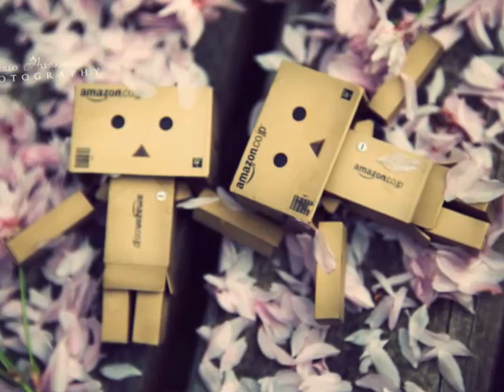♥Alessandra Amoroso🌞Ogni santissimo giorno♥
Sono le semplici frasi che cambiano
La faccia a una giornata
Sono quei giorni con te che cambiano
Il senso alla mia vita
Ma non è stato sempre così
Due cieli opposti, uno stesso pianeta
Io sempre in preda alla vita e tu la calma infinita
Dimmi quanti passi per raggiungerti
Dimmi quante frasi per deluderci
Quanti piatti rotti e pianti inutili
Che non riparerò
Sei tu che ascolti i miei discorsi anche se stanco
E quante volte aspetti a casa il mio ritorno
Sarò così per te ogni santissimo giorno
Ogni santissimo-
Per te chi mi hai dato
Per me che non ho compreso
Perché non sempre chi ama lo mostrerà
Temendo di essere illuso
Per il silenzio che ho dentro
Ma solo tu l'hai sentito
E per la donna che sono e che sarò
Ogni santissimo giorno
Ogni santissimo giorno
Ogni santissimo giorno, hm
Sono quei semplici gesti che cambiano
L'aspetto a una giornata
Un tovagliolo con scritto "Ti amo"
Dà il senso alla mia vita
E questa volta lo dico così
Non serve sempre chiamarsi poeta
Una domanda la faccio io a te
Con me tutta la vita
Che non riparerò
Ogni santissimo-
Ogni santissimo giorno
E dimmi che sarò così per te
Ogni santissimo giorno
Ogni santissimo giorno
Oh oh oh oh oh
Ma solo tu l'hai capito
Ogni santissimo giorno
Ogni santissimo giorno